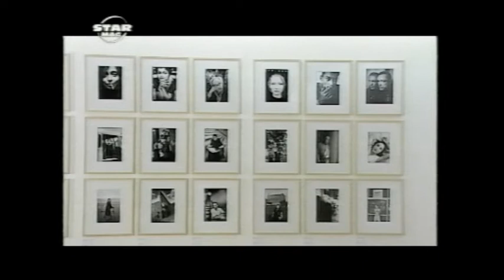Andreas Neubauer Star Mag France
Photographer Andreas Neubauer talks about his work shown in an exhibition at the Goethe-Institut in Paris called "Les Stars du Cinema".